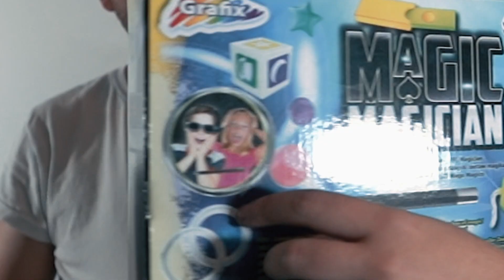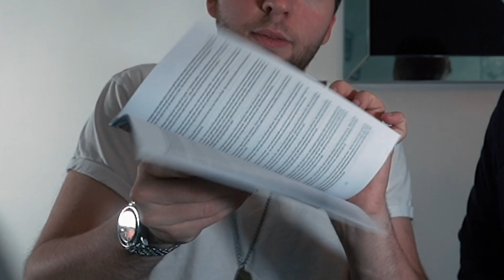Zauberer TESTEN 4€ ZAUBERKASTEN - (Tri)XXL Special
10 Zauberer testen einen 4€ Zauberkasten! Und endlich klärt sich die Frage: Was halte ich eigentlich von MrTriXXL?!

@Matthiasberger_ aka. MrTriXXL

Schickt mir cooles Zeug!
Postfach 40 01 44
74510 Schwäbisch Hall

*Werbung | Alle Links, die mit einem Stern gekennzeichnet sind, sind Partnerlinks.
Die Preise werden hier nicht verändert, aber bei einer Bestellung über einen der Links unterstützt ihr mich und meinen Kanal!